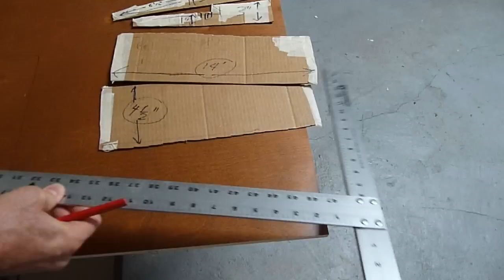Homemade Pedal Board Disaster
I attempted to come up with a homemade pedalboard prototype using birch plywood.  Clearly this did not work out as it was too weak to support much weight.  I then used marblewood, pine, and purpleheart wood glued and screwed into pine which is better but only for household use.  Without a table saw, it is very difficult to square the pieces together.  After trying this project out, Pedaltrain,Pedal Pad, and other pedal boards manufacturers that provide protection for the pedals is the way to go IMO.

Music is experimenting with the Empress tremolo and Empress Superdelay Vintage Modified.  Solo fuzz is the Fulltone Ultimate Octave.  I am currently overdriveless.

Check out the Empress Vintage Modified Superdelay here...